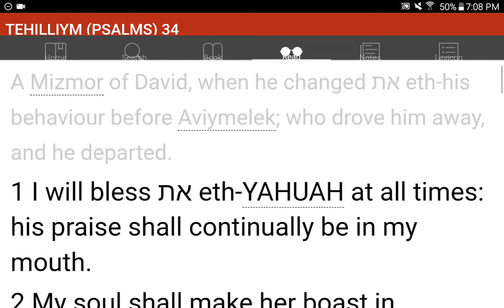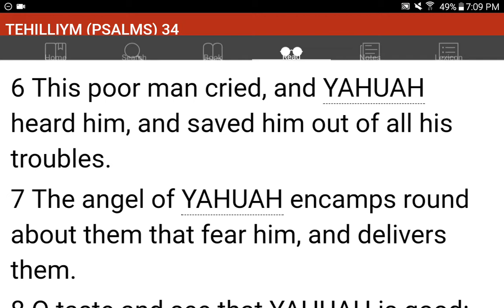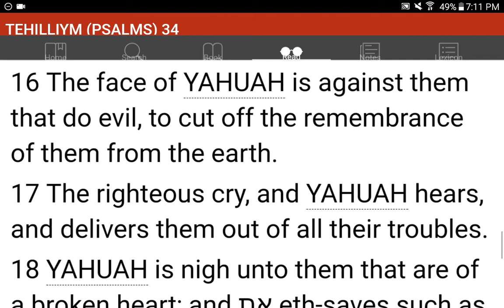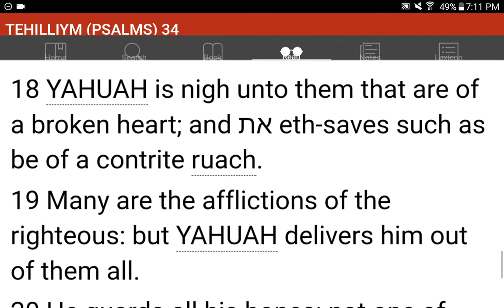💜h?™ "What's the MOST HELPFUL & SIMPLEST WAY that WORKS?"™ GIVE 1P/Month NOW! GCash